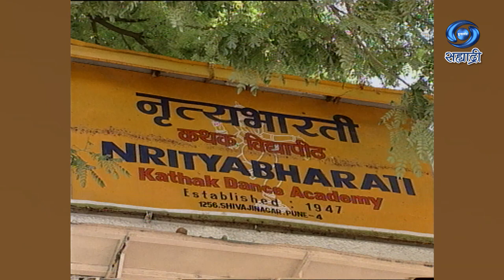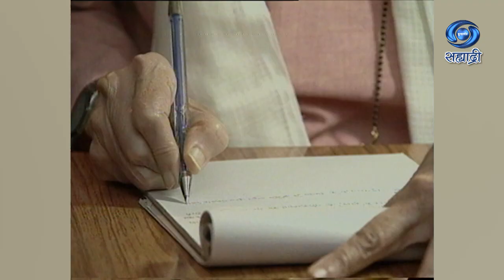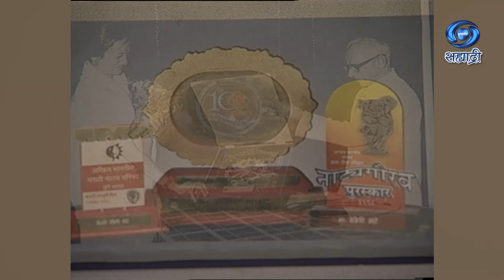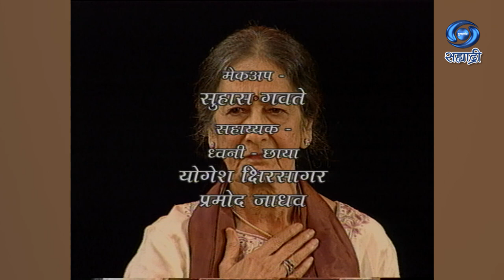Sahyadrichya Paulkhuna | Stree Shakti | Rohini Bhate | स्त्री शक्ति | रोहीणी भाटे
सहभाग - रोहीणी भाटे
निर्माती - स्मिता तळवलकर
दिग्दर्शक - संजय सूरकर
DD Sahyadri
Doordarshan Mumbai
Sahyadri Marathi
Show : ' Sahyadrichya Paulkhuna '
Artist : रोहीणी भाटे
Anchor : अजीत सोमण / रवि खरे
Social Media Operator : सई सागर मांजरेकर
Producer Director : स्मिता तळवलकर